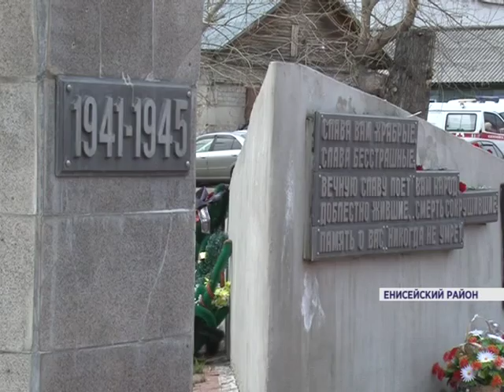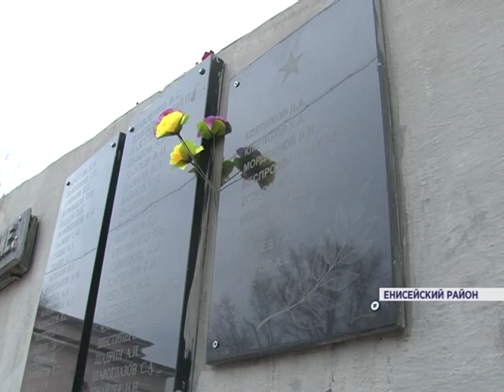Памятник защитникам родины (Енисейск)